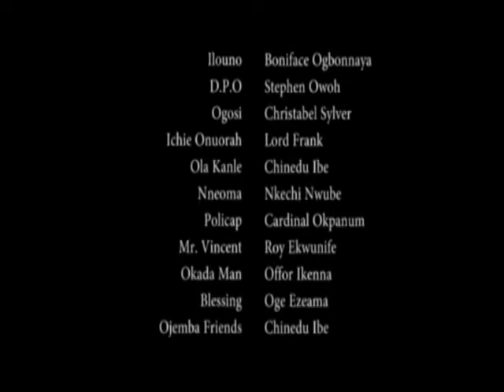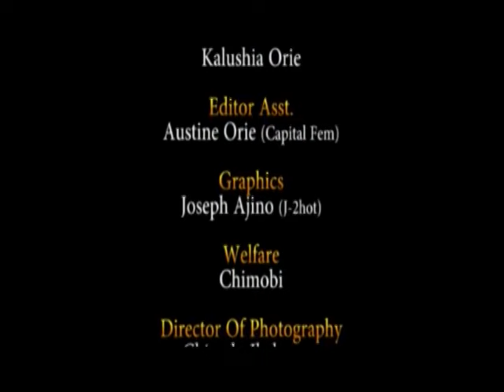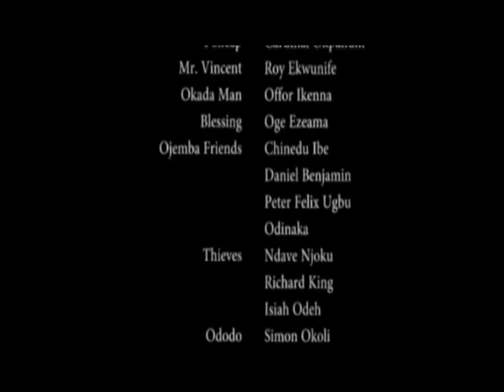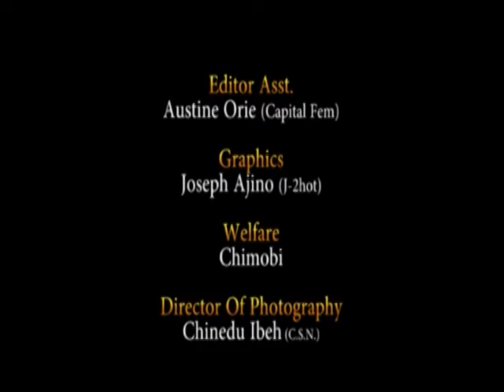Ojemba Season 4 - Osuofia's Nigerian Nollywood Classic Comedy Movie (Chiwetalu Agu & Nkem Owoh)